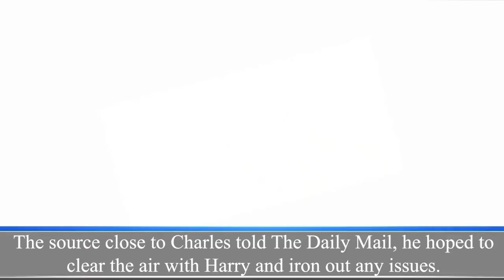Charles feels BAD that traitor Royal returns, Lilibet's christening at St George's Chapel in Windsor